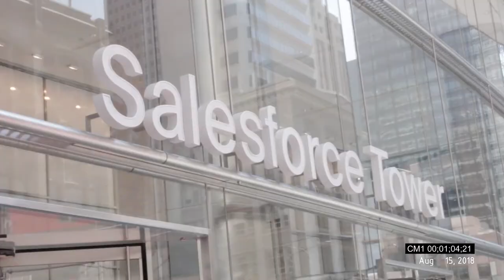VLOG Episode 4: We Made it to Salesforce Transit Center! | MacroAir Fans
Our MacroAir large ceiling fans are part of the design for the new, iconic Salesforce Transit Center in San Francisco, CA. Check out the journey of MacroAir Marketing team members, Chris Dierker and Mike Teruel as they travel to San Francisco to visit the site and see the MacroAir large fans in action!